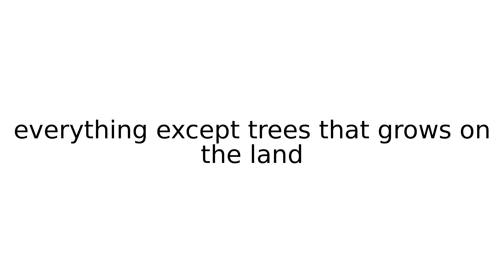vesture legal term terms english meaning meanings definition definitions